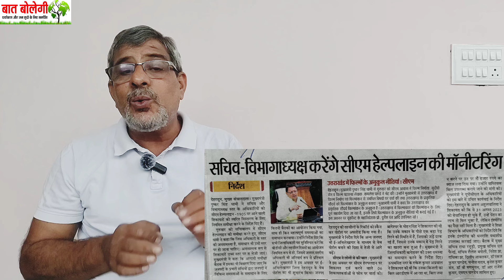CM HelpLine के नाम पर बोला जा रहा झूठ Uttarakhand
शहरों में स्ट्रीट लाइट खराब हो जाना आम बात होती है। लेकिन इनके खराब हो जाने से लोगों में बेहद मुश्किलों का सामना करना पड़ता है। हम आज जानने का प्रयास करेंगे कि उत्तराखंड की टेंपरेरी राजधानी देहरादून में स्ट्रीट लाइट की शानदार व्यवस्था को कैसे मैनेज किया जा रहा है। शहर में स्ट्रीट लाइट लगाने और मेंटेनेंस का काम एक ठेकेदार कंपनी के पास है। कंपनी गुजरात की ही है या कहीं और की, यह जानकारी नहीं मिल पाई है। नहीं भी होगी तो कोई न कोई गुजरात कनेक्शन उसका होगा ही।
It is common for street lights to break down in cities. But when they break down, people have to face a lot of difficulties. Today we will try to know how the excellent system of street lights is being managed in Dehradun, the temporary capital of Uttarakhand. The work of installing and maintaining street lights in the city is with a contractor company. Information could not be found whether the company is from Gujarat or somewhere else. Even if it is not, it must have some Gujarat connection.
For Help
Trilochan Bhatt
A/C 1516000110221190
IFSC PUNB0151600
Punjab National Bank Patel Nagar, Dehradun
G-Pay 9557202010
Points Cover in this vedio
ravish kumar official
shakshi joshi
Abhisar sharma
Ajit anjum
article 19 india
dhru rathee
lokhit india
4pm
rajeev dhyani
the credible history
paurush sharma
knockingnews
uttarakhand news
uttarakhand mountain
uttarakhand khabar
uttarakhand politics
uttarakhand weather
uttarakhand disaster
uttarakhand chardham
uttarakhand history
trilochan bhatt
बात बोलेगी
त्रिलोचन भट्ट
उत्तराखंड न्यूज
uttarakhand himalaya
CM kelp line Uttarakhand
UK CM Helpline - 1905
Uttarakhand Government